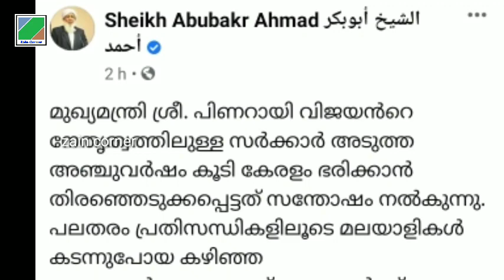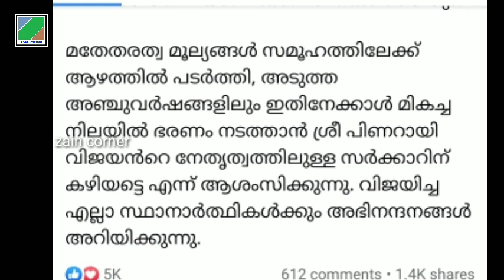പിണറായിക്ക് ആശംസകൾ നേർന്ന് കാന്തപുരം | Kerala Election 2021